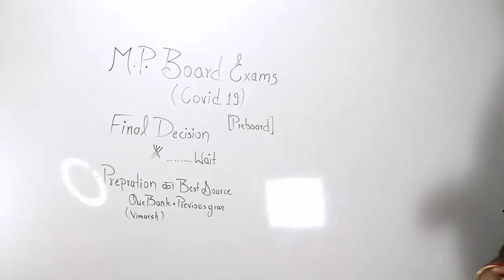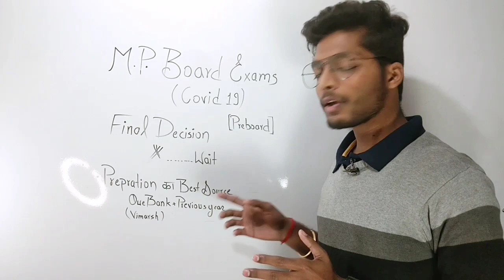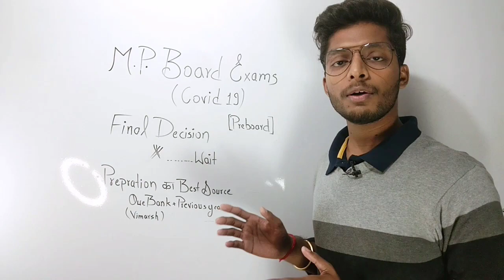mpboards exams 2022 update | abhi tak kuch nahi pata hai toh yeh toh jarur padlob | exams postpone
🔴"Twitter Campaign "
🔥Jaldi Retweet karo or max friends se karwao 👆🏻

mil jayegi

🔴Interact with us on INSTAGRAM (Follow kar msg kare)